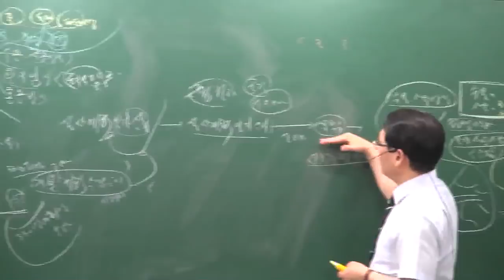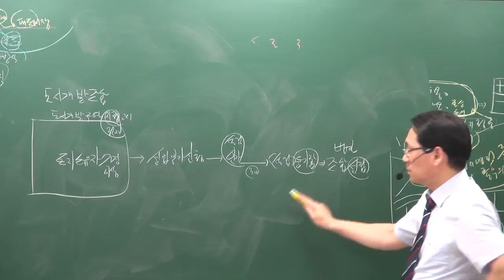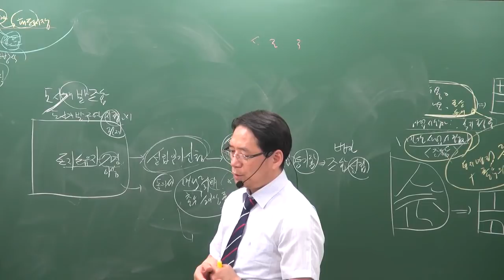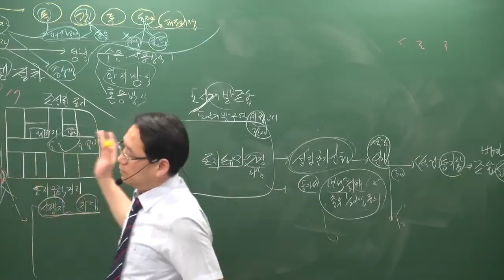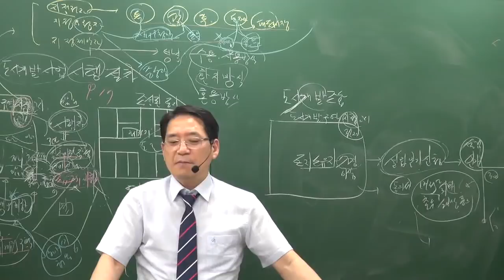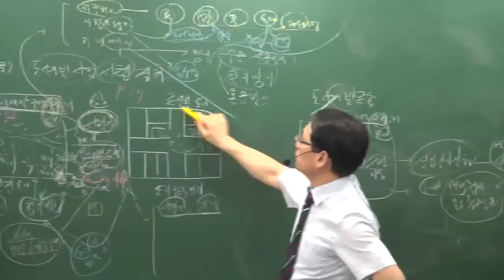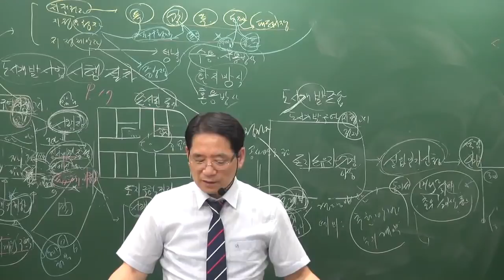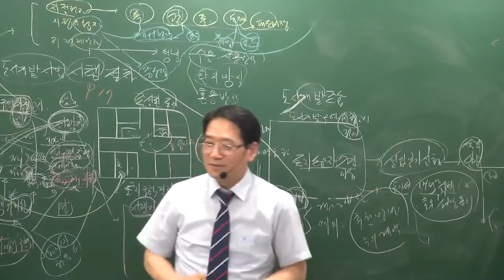[공전무] 2019년 공인중개사 부동산공법 심화이론 6-19